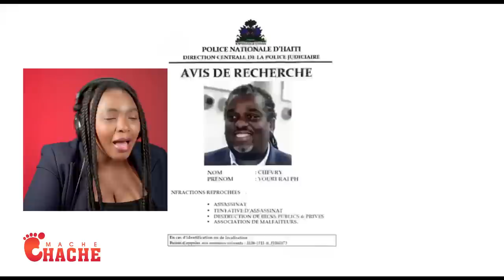Vitelòm site Nom 4 moun nan Asasina Jovenel..Moun Hinch Kalonnen Youri anba kout Wòch